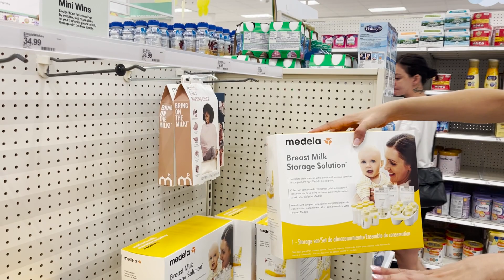ModOttati - Compras de maternidad en Target 🛍️🤰🏻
Hoy los traje a comprar en Target las últimas cosas antes de que nazca bebé 😍🤰🏻
Gracias por acompañarme siempre! 💙